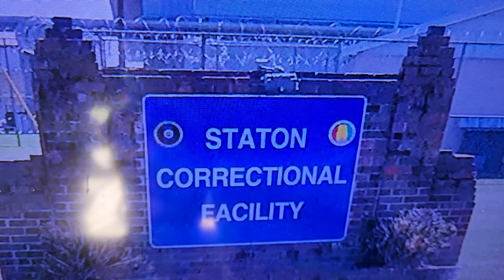Daniel Williams, 22, "Rented Out" Prior to His Death in Alabama Prison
Daniel Williams, 22, was beaten, bound, raped, and "rented out" to others prior to being found unresponsive in the Staton Correctional Facility in Alabama. While I do share some facts, I want to again state that the end is my personal thoughts, feelings and speculations. My theories, as I state them to be, are not based on evidence or anything I found while doing research. They are mere questions and things I've thought about while looking into this truly disturbing case - which remains ongoing.

🦄 My Collection Instagram
@ thoseponyvibes
🛍 My Sales Instagram
@ thoseponyvibes_shopnswap
👩‍🦰 My Main Instagram
@ kaiti_vibes
🐶 My pup's Instagram
@ oliver_the.weenie